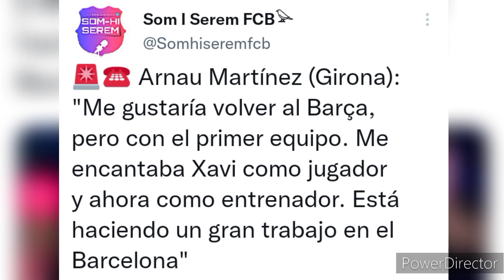¡ARNAU MARTÍNEZ SE OFRECE AL BARÇA! | FICHAJE A REALIZAR SI O SÍ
Arnau Martínez Girona
Arnau Martínez vs Real Madrid
Arnau Martínez skills
Arnau Martínez highlights
Arnau Martínez Welcome to Barça